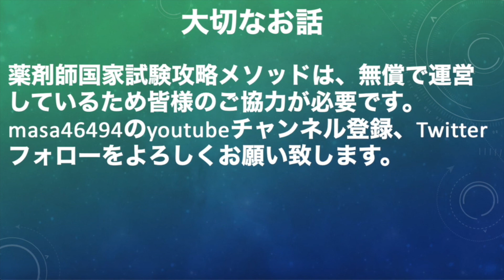[薬学部の闇]薬学部でぼっちになっている皆様を救うための大切なお話があります[masa46494]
アーティスト名 masa
1st album HEART
2nd album Pur
1st single おまじない